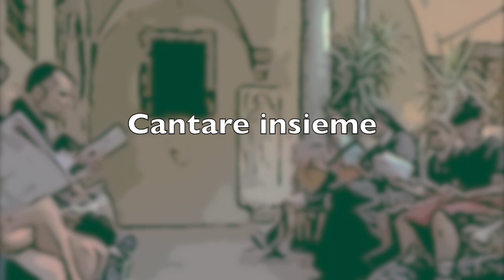Esperienza Unica: La Nostra Settimana di Divertimento e Crescita Spirituale.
Condividiamo la Felicità con i Ragazzi", luglio 2023.

Un'esperienza unica e coinvolgente condotta dal Rev. Prof. Giovanni Emidio Palaia durante una vacanza estiva per un gruppo di ragazzi delle medie. Questa settimana speciale nel mese di luglio è stata un'opportunità per i giovani di pregare, giocare, disegnare, mangiare e condividere momenti speciali insieme.

Nel video, Don Giovanni Emidio Palaia permette alle voci dei ragazzi di raccontare la loro esperienza. Questo viaggio aveva un obiettivo chiaro: far vivere ai ragazzi l'importanza della fraternità, dell'amicizia e della condivisione. Attraverso momenti di preghiera, giochi, camminate e pellegrinaggi, hanno scoperto la presenza del mistero e del Signore in modo unico e significativo.
Nel video, ascolterete le voci dei ragazzi che hanno partecipato a questa esperienza straordinaria, inclusi messaggi da parte di altri giovani che condividono la stessa gioia.

"Una experiencia única y enriquecedora dirigida por el Reverendo Profesor Giovanni Emidio Palaia durante unas vacaciones de verano para un grupo de estudiantes de secundaria. Esta semana especial en el mes de julio brindó a los jóvenes la oportunidad de orar, jugar, dibujar, comer y compartir momentos especiales juntos.
En el video, el Reverendo Giovanni Emidio Palaia permite que las voces de los estudiantes cuenten su experiencia. Este viaje tenía un objetivo claro: hacer que los jóvenes vivieran la importancia de la fraternidad, la amistad y el compartir. A través de momentos de oración, juegos, caminatas y peregrinajes, descubrieron la presencia del misterio y el Señor de una manera única y significativa.
En el video, escucharás las voces de los estudiantes que participaron en esta experiencia extraordinaria, incluidos mensajes de otros jóvenes que comparten la misma alegría. ExperienciaÚnica Fraternidad Jóvenes"

Sharing Happiness with Youth, July 2023.

A unique and engaging experience led by Rev. Professor Giovanni Emidio Palaia during a summer vacation for a group of middle school students. This special week in the month of July provided young people with the opportunity to pray, play, draw, eat, and share special moments together.

In the video, Rev. Giovanni Emidio Palaia allows the voices of the students to narrate their experience. This journey had a clear goal: to make young people experience the importance of fraternity, friendship, and sharing. Through moments of prayer, games, walks, and pilgrimages, they discovered the presence of mystery and the Lord in a unique and meaningful way.
In the video, you will hear the voices of the students who participated in this extraordinary experience, including messages from other young people who share the same joy. UniqueExperience Fraternity Youth"